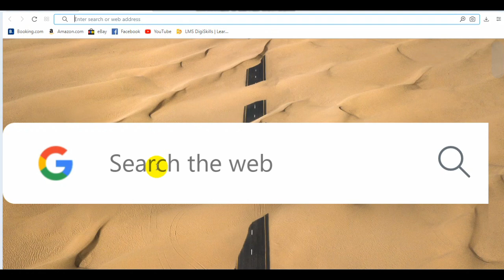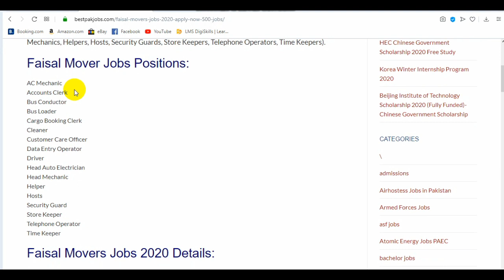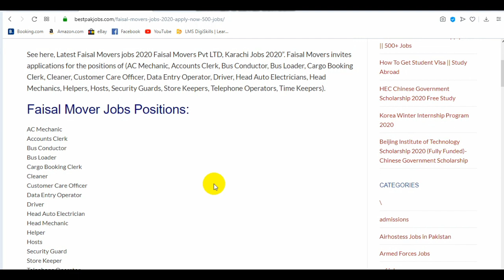Jobs in Faisal Movers Transports Company Travel Buses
Student Tips
❤ You can Easliy Acess To Daily Government, Private And Forces Jobs In All Over The Pakistan. Daily Hundreds Of PkJobs Announce.